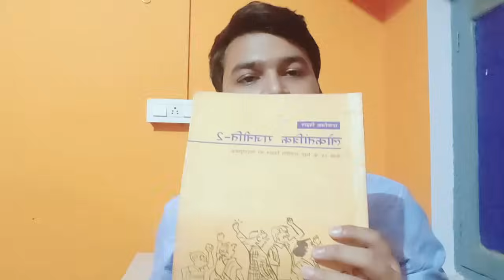BPSC TRE Exam | सामाजिक विज्ञान विषय | अंतिम 10 दिनों में क्या पढ़े? जाने BPSC Selected Candidate से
BPSC TRE 3.0 Exam | Social Science Subject | अंतिम 10 दिनों में क्या पढ़े?